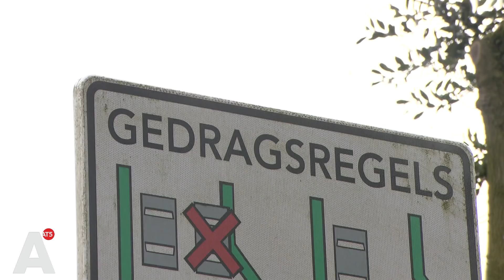Weg bij Ransdorp al 20 jaar slecht onderhouden: 'Mensen rijden zo de sloot in'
De bewoners van Ransdorp klagen al 20 jaar over de slecht onderhouden Liergouw, de belangrijkste weg tussen Ransdorp en Holysloot. Toch doet de gemeente er nauwelijks iets aan. Daarom komen de dorpelingen nu in actie. 'Het is een drama', vat initiatiefnemer Wouter Sanders de situatie samen.